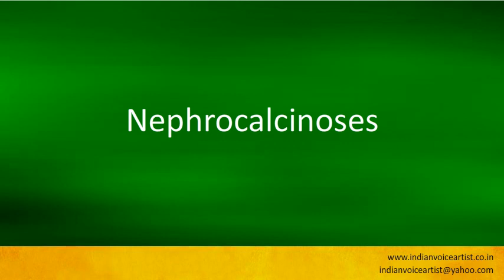Pronunciation of the word(s) "Nephrocalcinoses".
Pronunciation of the word(s) "Nephrocalcinoses". Channel providing free audio/video pronunciation tutorials in English and many other languages. The videos cover a diverse range of subjects with a specific focus on technical words that can be extremely challenging to pronounce correctly.